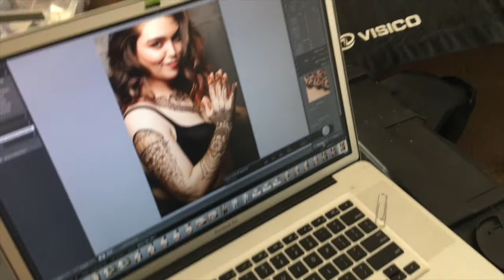My First Modeling Shoot & Dressing Room Try On | VLOG #4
Hey guys! In today's vlog I did a mini dressing room try on, mainly plus size items and I shared my first modeling experience!  hope you guys enjoy and happy Sunday!